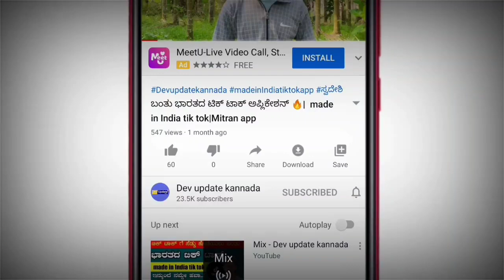School college reopen in Karnataka | hostel reopen | ITI reopen and exams | full information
Devupdatekannada